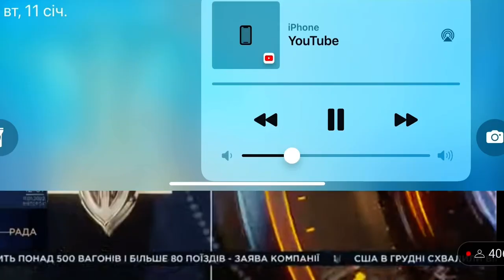«Слуга народу»: треба спрощувати шкільну програму, а не ускладнювати тести ЗНО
В ефірі телеканалу «Рада» 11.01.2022 р. обговорювали проблеми навколо ЗНО і шкільної програми, перспективи суттєвішого підвищення зарплат для вчителів, правоохоронців тощо.
До обговорення в режимі онлайн долучили і народного депутата України Георгія Мазурашу («Слуга народу», 203 округ).